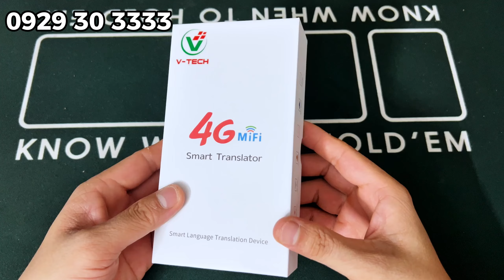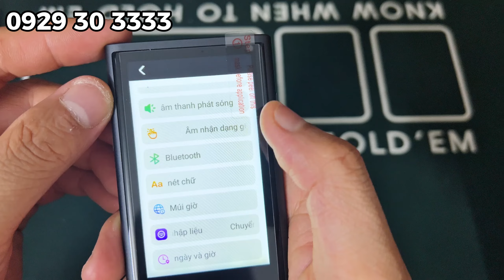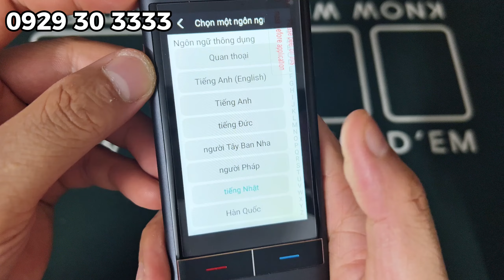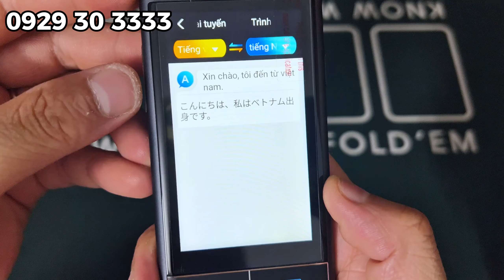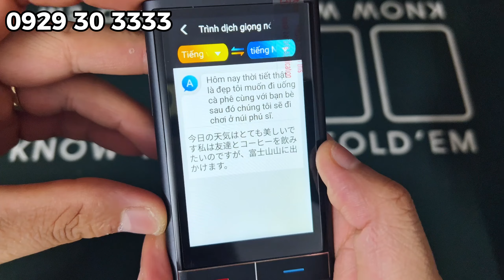Máy dịch - Máy phiên dịch VTECH V90 với khả năng phiên dịch 140 ngôn ngữ trên thế giới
Máy phiên dịch cầm tay thông minh đến từ công ty Vtech
1. Dịch offline 20 ngôn ngữ
2. Dịch 140 ngôn ngữ khi được kết nối mạng
3. Dịch ghi âm
4. Dịch hình ảnh
5. Dịch văn bản
6. Dịch cuộc họp
Địa chỉ 1: Số 68 Đường Nguyễn Tất Thành Vĩnh Yên Vĩnh Phúc
Địa chỉ 2: Số 38 Phạm Hùng Nam từ liêm Hà Nội